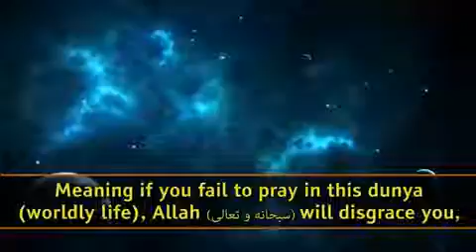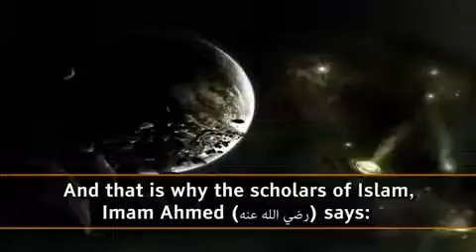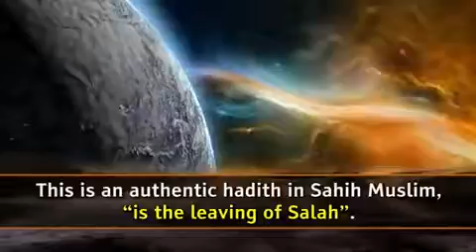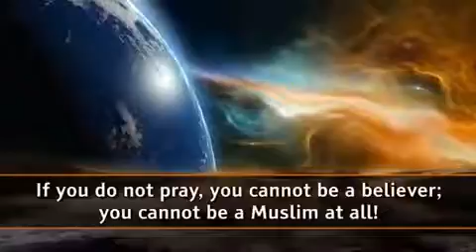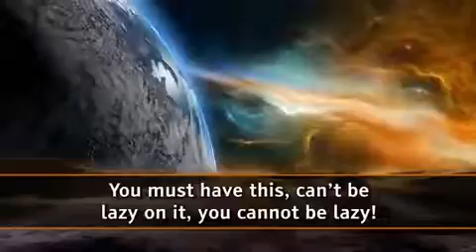Neglecting salah tantamount to disbelief